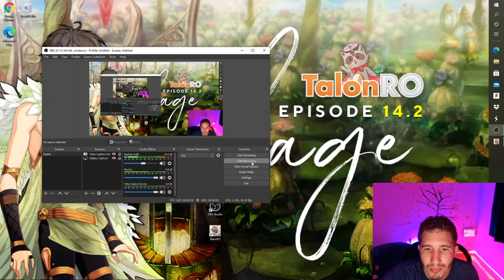Ragnarok Online TalonRO server Powering up Suiken Champion Super Quest Item!!